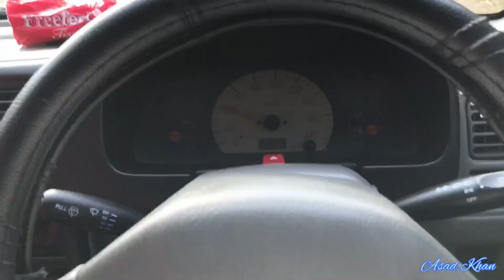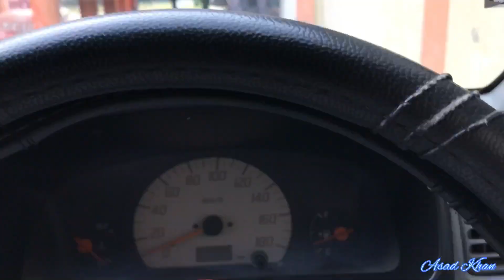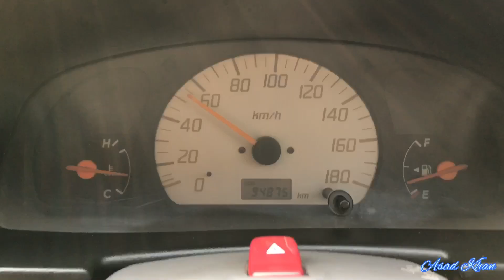My Fist vlog in college || with My Car || College Life || Moradabad university ||TMU vlog asad 📖😍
This video is about my first vlog In college you really enjoy this video about my first vlog In college. I feel very nervous on my first vlog college .so just Watch this  full video and enjoy 👍🏻

Link 👎👎👎

India 🇮🇳

Asad Khan